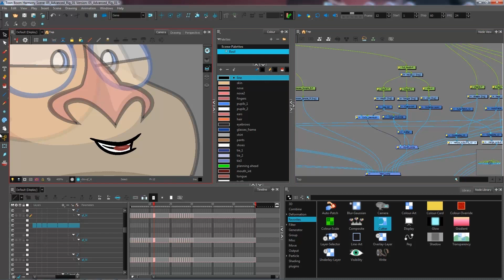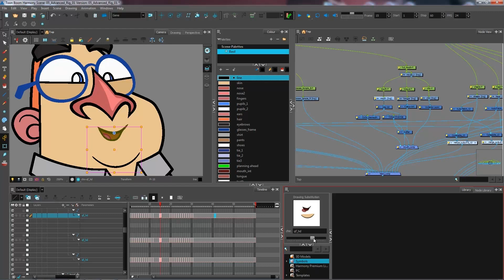How to Create a Multi-layered Mouth with Harmony Premium - Part 2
In this topic, you will learn how to separate the mouth into multiple layers within the same drawing layer with Harmony Premium.